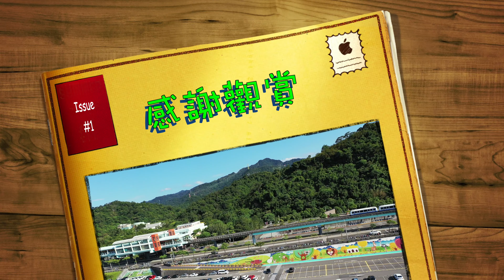木柵上空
此视频有关木柵上空